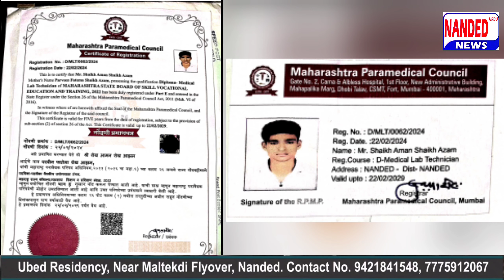Nanded | Abu Asim Azmi Ki Degloor Naka Pr Grand Entry | 26 May 2024 | Nanded Urdu News